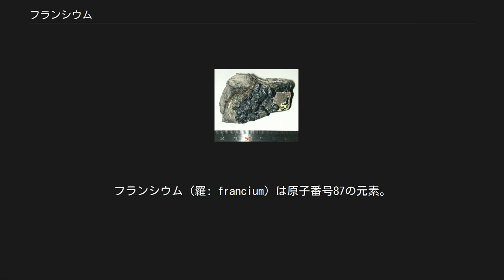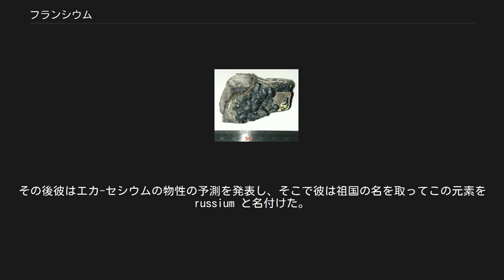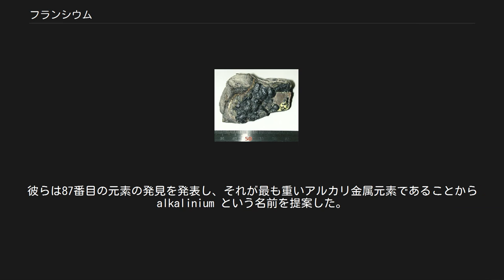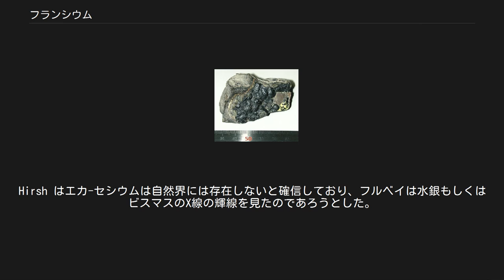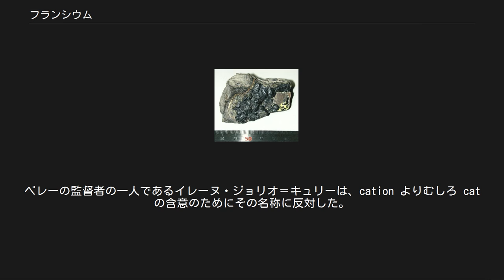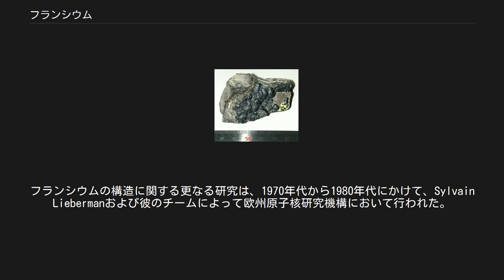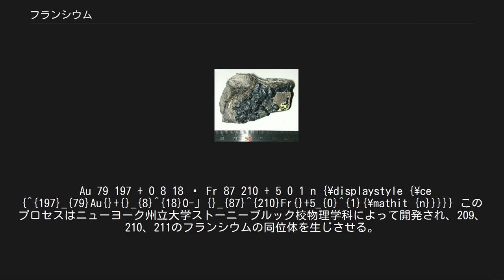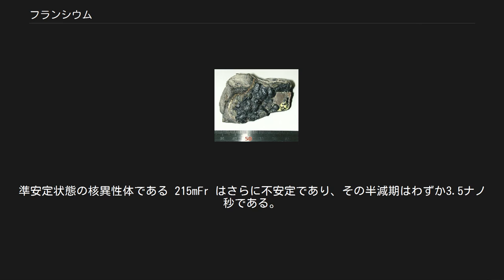フランシウム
フランシウム（羅: francium）は原子番号87の元素。
元素記号は Fr。
アルカリ金属元素の一つ（最も原子番号が大きい）で、典型元素である。
又、フランシウムの単体金属をもいう。
 223Fr はアスタチンと同じくウランやトリウム鉱石において生成と崩壊を絶えず繰り返すため、その量は非常に少なく、フランシウムはアスタチンについで地殻含有量が少ない元素である。
地球の地殻ではわずかに20-30 gほどではあるが 223Fr が常に存在しており、他の同位体は全て人工的に作られたものである。
最も多いものでは、研究所において300,000以上の原子が作られた。
以前にはエカ・セシウムもしくはアクチニウムKと呼ばれていた。
 安定同位体は存在せず、最も半減期が長いフランシウム223でも22分しかないため、化学的、物理的性質は良く分かっていないが、原子価は+1価である事が確認されていて、化学的性質はセシウムに類似すると思われている。
アクチニウム227の1.2%がα崩壊して、フランシウム223となることが分かっている。
また、フランシウムはアスタチン、ラジウムおよびラドンへと崩壊する、非常に放射性の強い金属である。
 フランシウムは合成でなく自然において発見された最後の元素である。
 フランスにちなむ。
ガリウムに次いで二つ目のフランスにちなんで名づけられた元素となった。
 1870年という早い時期に、化学者はセシウムの次のアルカリ金属である原子番号87の元素があるべきであると考えていた。
それは暫定的にエカ-セシウムという名で言及されていた。
この未確認な元素を発見し、単離するための研究チームによる試みは、本物のフランシウムが発見されるまでに、少なくとも四つの誤った主張がなされた。
 ソビエト連邦の化学者 D. K. Dobroserdov はエカ-セシウム（フランシウム）を発見したと主張した初の科学者であった。
1925年、彼はカリウムおよび他のアルカリ金属のサンプルから弱い放射能を観測し、これはエカ-セシウムがサンプルを汚染しているためであると誤って結論付けた。
しかし、サンプルからの放射能は、実際には天然に存在するカリウムの放射性同位体であるカリウム40によるものであった。
その後彼はエカ-セシウムの物性の予測を発表し、そこで彼は祖国の名を取ってこの元素を russium と名付けた。
その後すぐに、彼はオデッサのクライストチャーチ・ポリテクニック工科大学での教育活動に専念し、その元素に関する更なる研究を続けなかった。
 その翌年、イギリスの化学者 Gerald J. F. Druce および Frederick H. Loring は、硫酸マンガン(II)のX線写真の解析を行い、彼らは観測したスペクトル線をエカ-セシウムであると推定した。
彼らは87番目の元素の発見を発表し、それが最も重いアルカリ金属元素であることから alkalinium という名前を提案した。
 1930年、オーバーン大学のフレッド・アリソンは、リチア雲母およびポルックス石を彼の磁気光学機器を用いて解析した際に原子番号87の元素を発見したと主張した。
アリソンは、彼の故郷であるヴァージニア州から virginium と名付け、その原子記号を Vi および Vm とするように要請した。
しかし、1934年、カリフォルニア大学バークレー校のH. G. マクファーソンは、アリソンの装置の効果と、この間違った発見の有用性について反証した。
 1936年、ルーマニアの化学者ホリア・フルベイと、彼のフランスの同僚イヴェット・コショワもまた、彼らの高解像度X線装置を用いたポルックス石の分析を行った。
彼らはいくつかの弱い輝線を観測し、それを原子番号87の元素であると推定した。
フルベイおよびコショワはこの発見を報告し、彼らが仕事をしていたルーマニアの行政区からその名前を moldavium、原子記号を Ml と提唱した。
1937年、フルベイの仕事は、フルベイの研究手法を拒絶したアメリカ合衆国の物理学者 F. H. Hirsh Jr. によって批判された。
Hirsh はエカ-セシウムは自然界には存在しないと確信しており、フルベイは水銀もしくはビスマスのX線の輝線を見たのであろうとした。
しかしフルベイは、彼のX線装置と手法はそのような取り違いをするにはあまりに精密であると主張した。
このため、ノーベル物理学賞受賞者でありフルベイの師であるジャン・ペランは、マルグリット・ペレーが発見した fr...